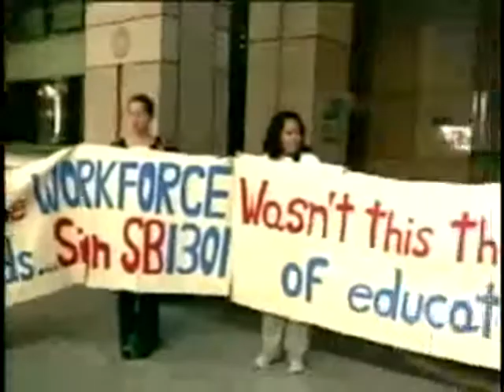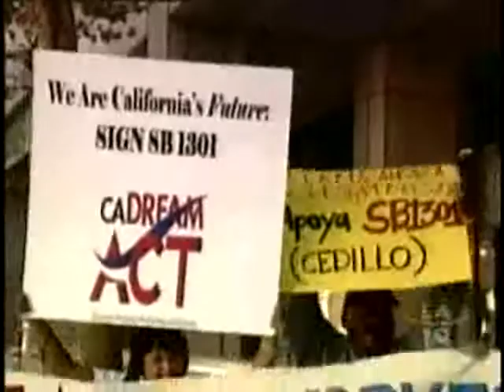2008-09-24 KTAN 서명 촉구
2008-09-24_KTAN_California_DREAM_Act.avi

KTAN